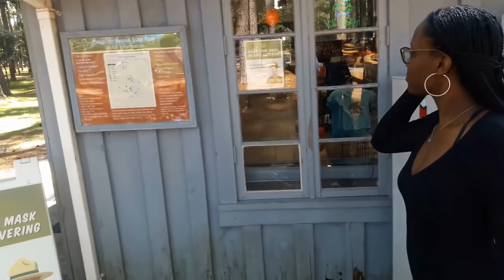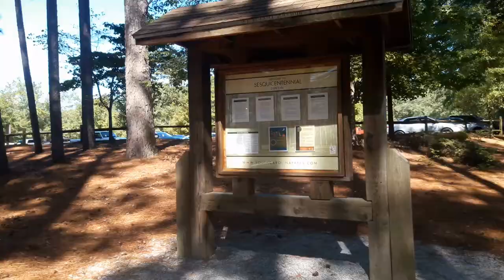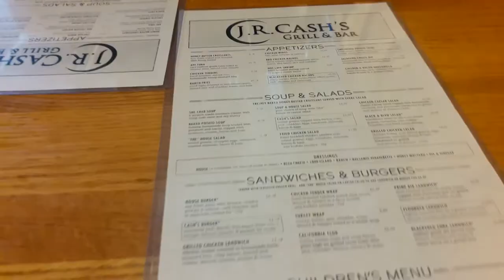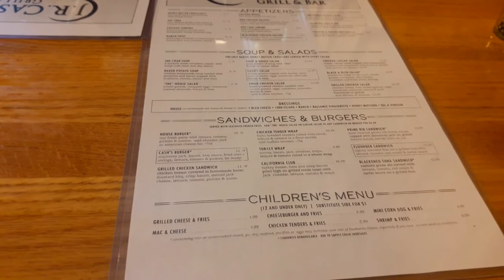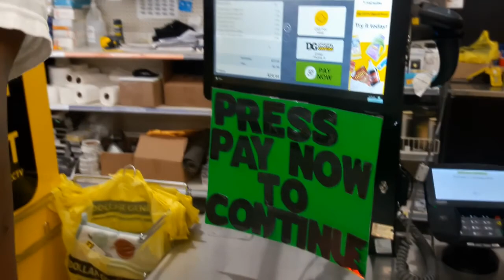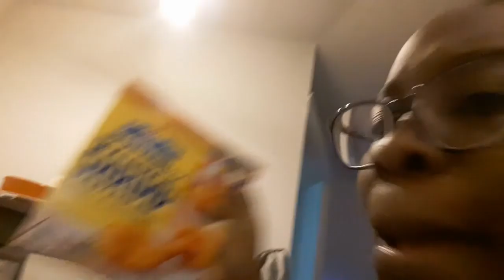SESQUINN PARK BOAT DATE | BMF | J.R. Cash’s | Columbia, South Carolina